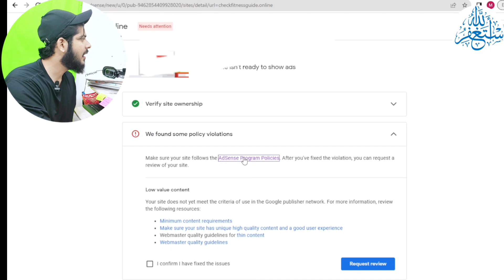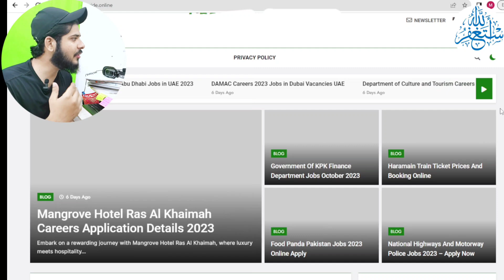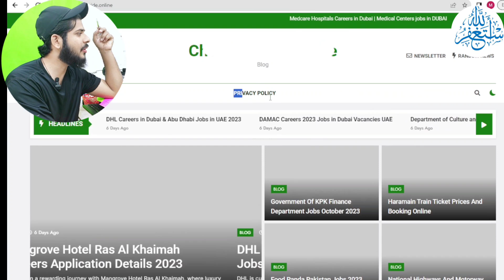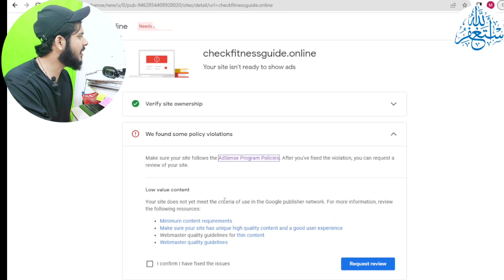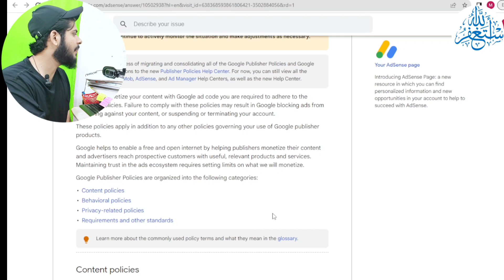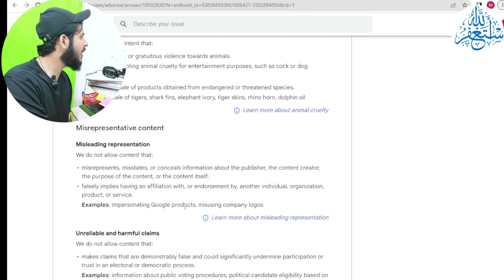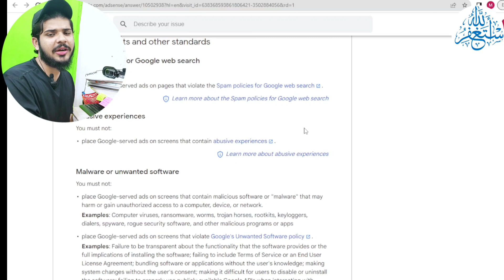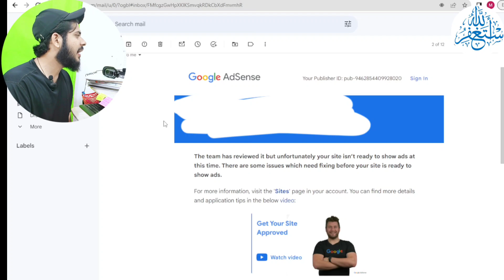Why your Google Adsense Approval Rejected, Why AdSense Rejected My Site?, Google AdSense Approval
Why your Google Adsense Approval Rejected, Why AdSense Rejected My Site ?